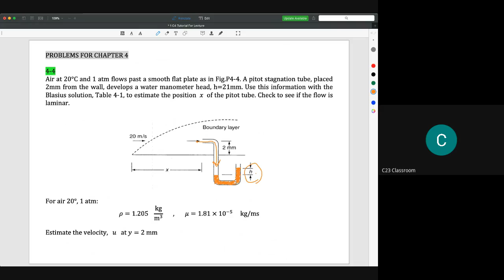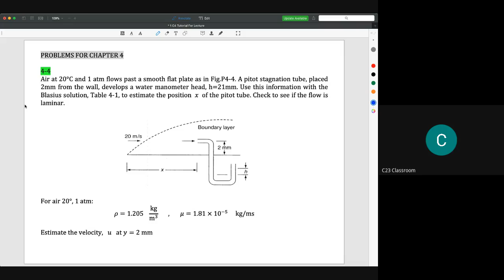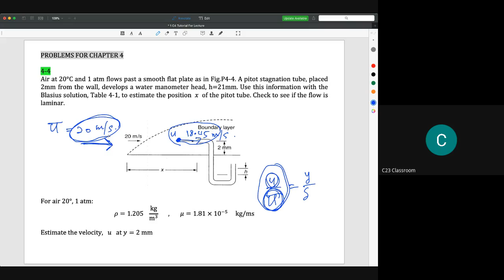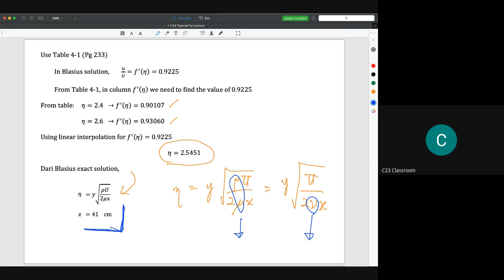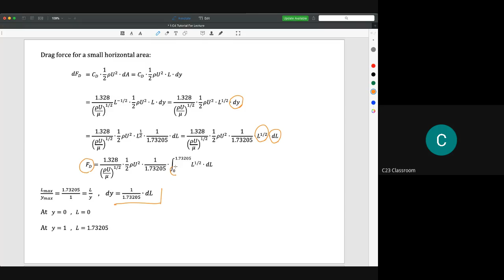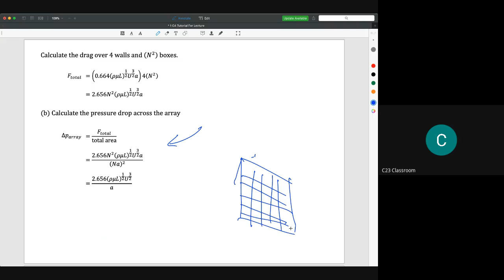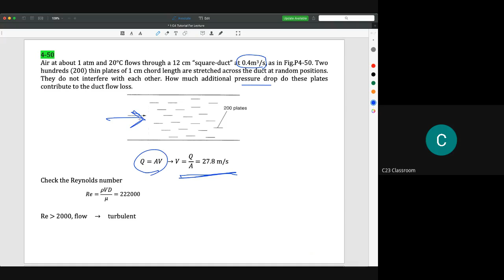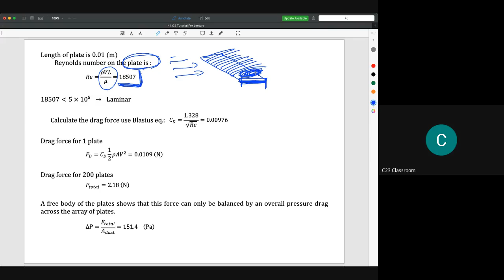C4-6 Boundary layer tutorial 01